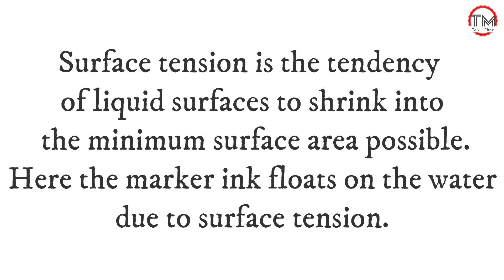Surface Tension | Easy Experiment to do at home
Hi friends, I am Khilesh and going to show you an easy experiment of surface tension.

Materials Required:-
1) Plate
2) Water
3) Plane mirror
4) Whiteboard Marker

Thanks,
Khilesh